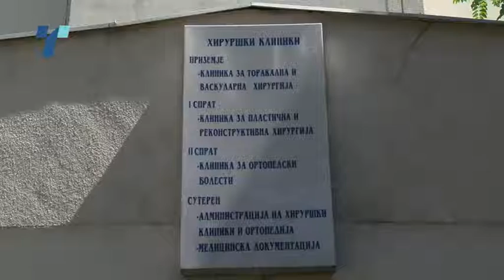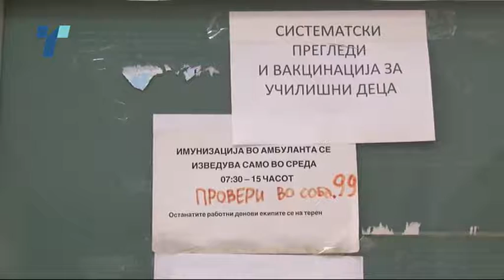Филипче на состанок ќе ги премислува родителите кои се против вакцинација